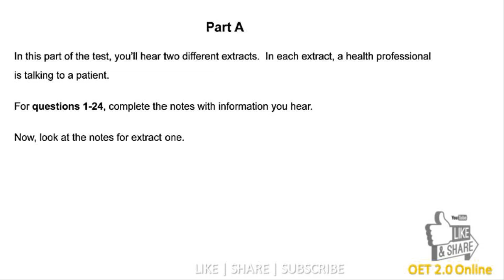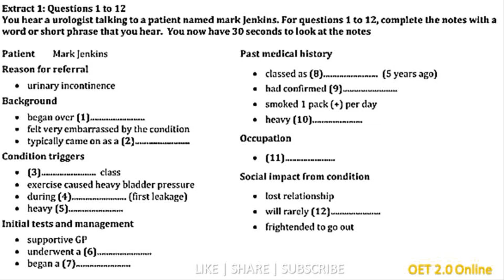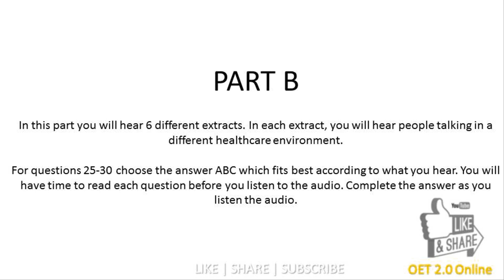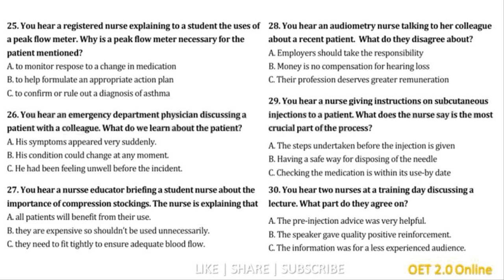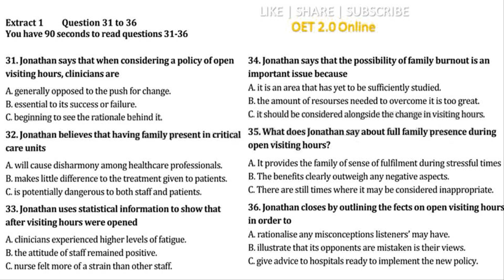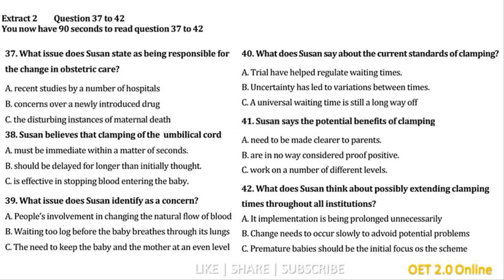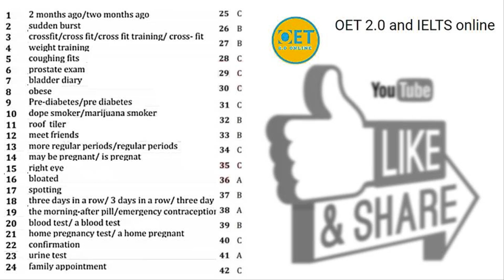Mark Jenkins OET 2.0 listening test listening with answers. OET oet listening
OET2.0 listening test OET for doctors